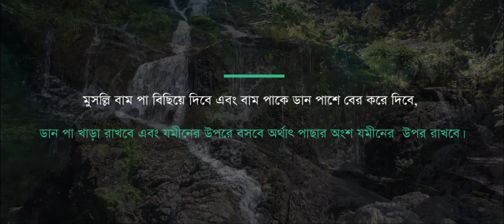⁨التورك في التشهد الأخير ١⁩ mp4